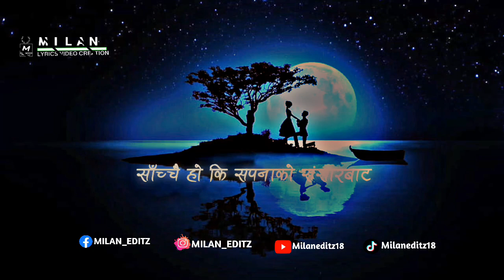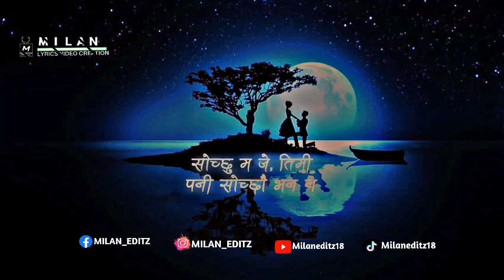जुनतारा तिम्रो अघि ||Nepali Cover Song||Nepali Song Overlay Lyrics||MILAN_EDITZ||2080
I Hope Enjoy Our Video!!

Orginal:

Editz:MILAN_EDITZ [Milan Sunari Magar]